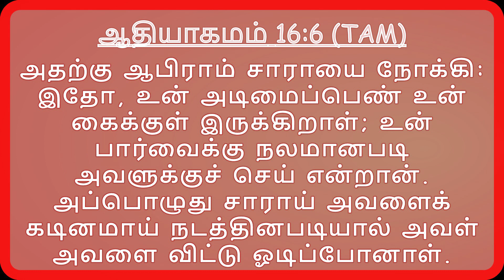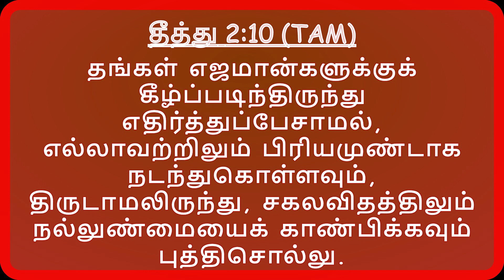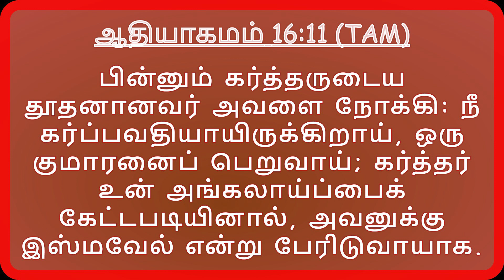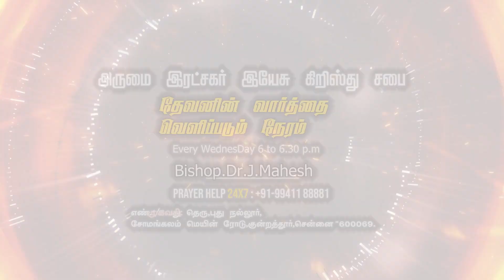அருமை இரட்சகர் இயேசு கிறிஸ்து சபை || TITLE - அடங்கியிரு|| Bishop.Dr.J.Mahesh || Cell - 9941188881